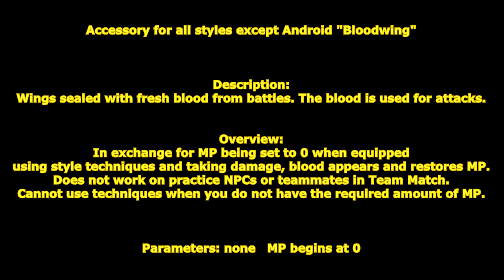[ GetampedX ] Acc Review - Bloodwing